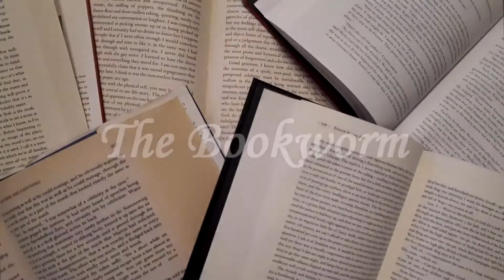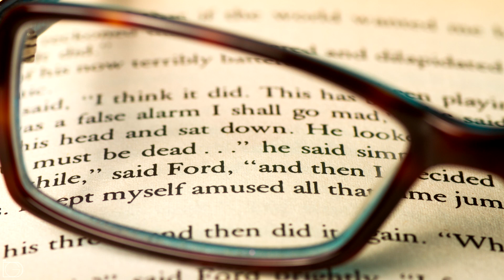The Guest List - Book Review | The Bookworm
Welcome back, bookworms! Welcome to the most talked about wedding of the decade! Set in a remote island in Ireland, our powerhouse couple think that there's only regular wedding stuff to worry about. They don't know that there's a lot going on below the surface, and the wedding will end with a horrific event.